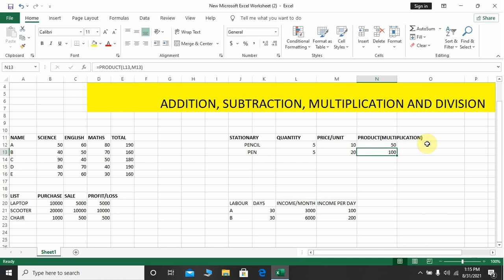Addition,Subtraction,Multiplication and Division in Excel?